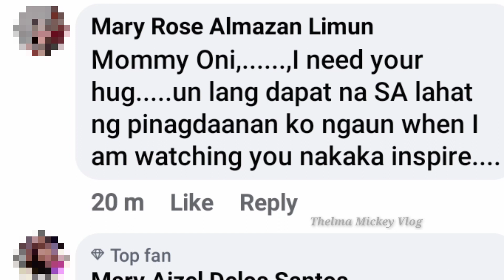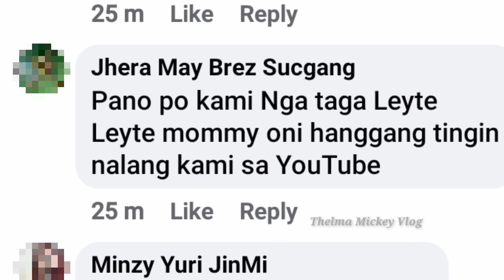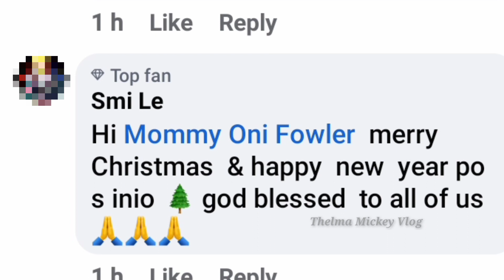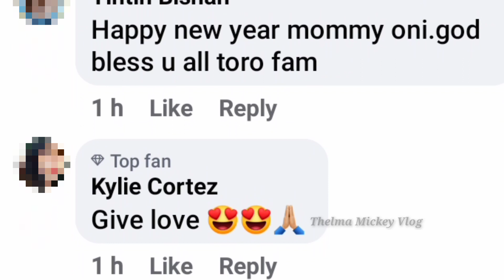WALA AKONG PAKI KUNG ILAN TAON KANA -MOMMY TONI FOWLER- 😂🥰🤟❤| TORO FAMILY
MOMMY TONI FOWLER- WALA AKONG PAKI KUNG ILAN TAON KANA | TORO FAMILY | TONI FOWLER